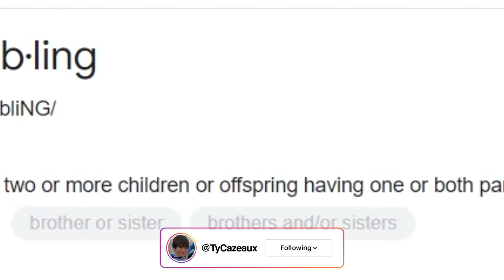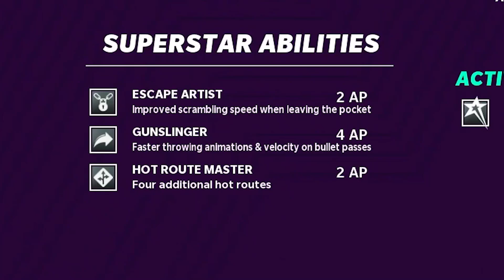The ALL FAMILY Squad Builder! Madden 21 Ultimate Team